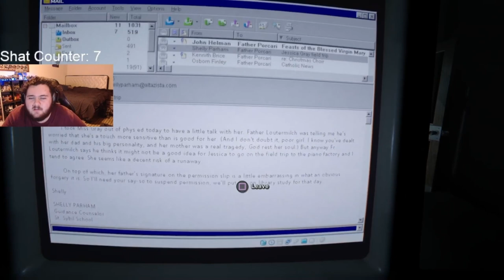Playing OUTLAST 2 With A Jumpscare Counter (PART 2)